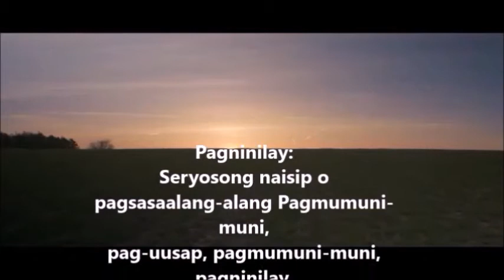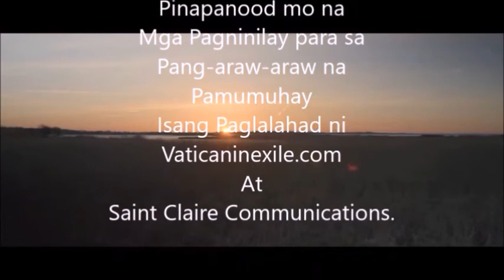Reflections For Daily Living Ep12 S1: Semana Santa/Holy Week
What makes a holy week holy? The Archbishop expounds the meaning of  Semana Santa and the passion of Christ.